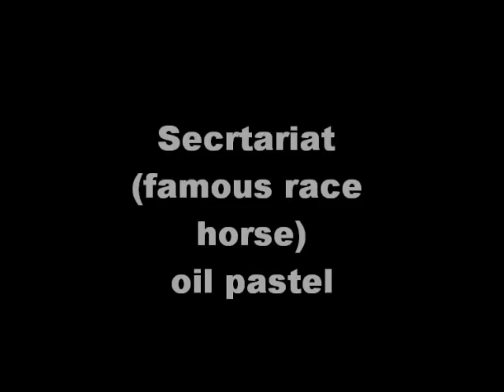Art work 2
some pictures i have drawn this year.  In memory of my dog Misty.